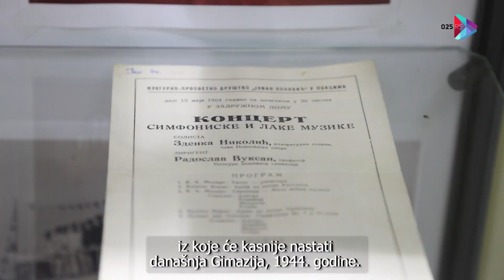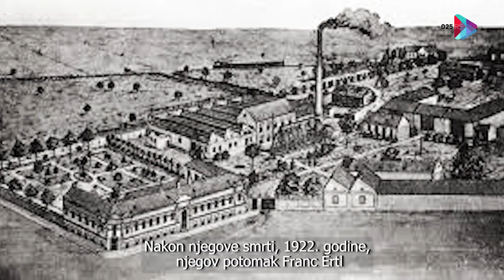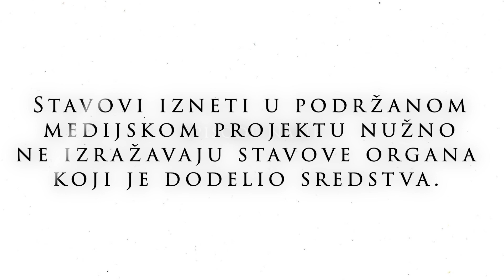Kako je kudeljarstvo svrstalo Odžake na evropsku privrednu mapu?